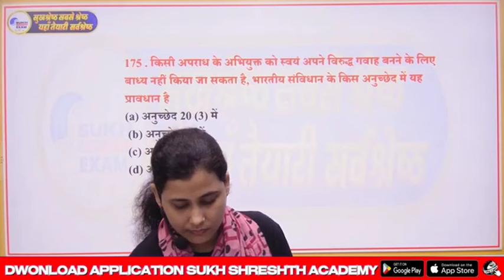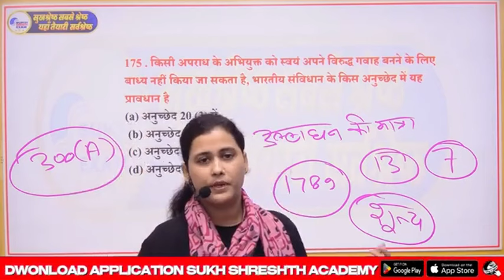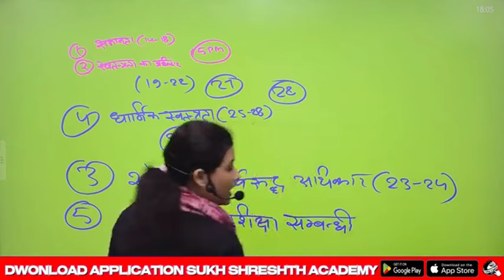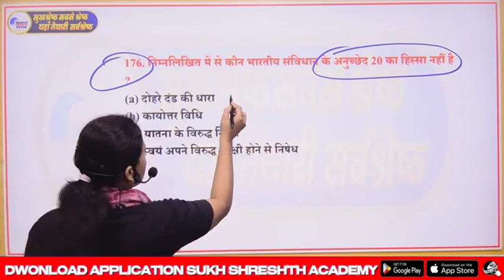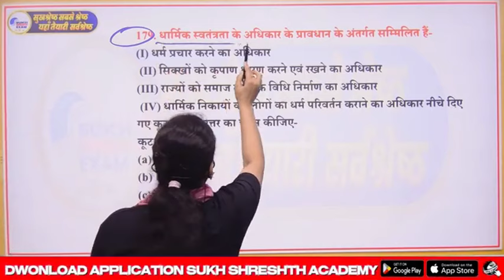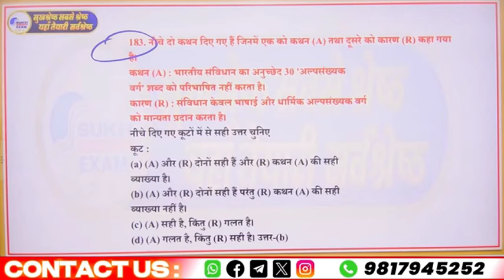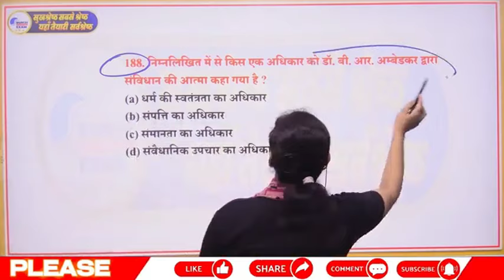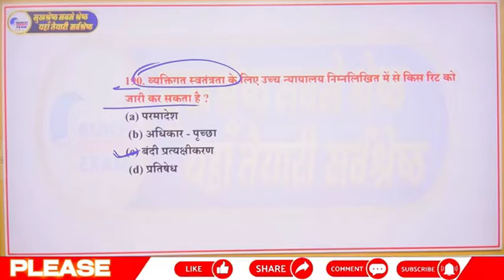Ghatna Chakra पूर्वावलोकन राज्य मौलिक अधिकार PART 2 UPPCS Prelims INDIAN POLITY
Ghatna Chakra Purvavlokan मौलिक अधिकार PART 2 UPPCS Prelims PYQ INDIAN POLITY UPPCS RO ARO

 🔥Welcome to SUKHSRESHTH ACADEMY - All Competitive Exams Preparation Channel. Join Us for All Competitive Exams Preparation.🔥